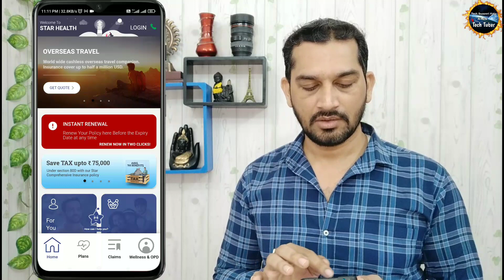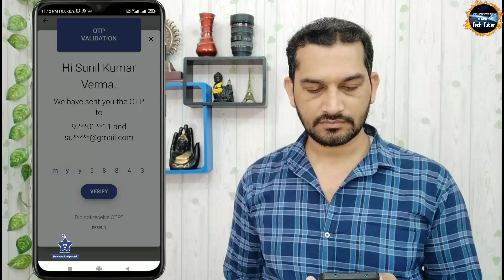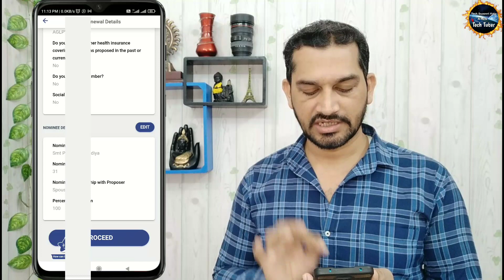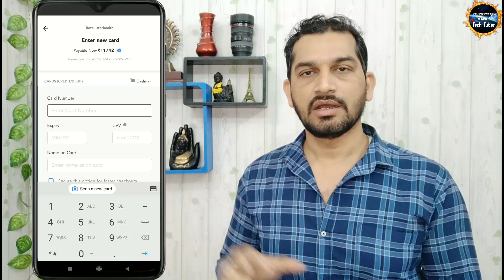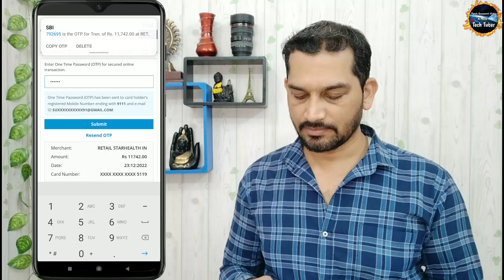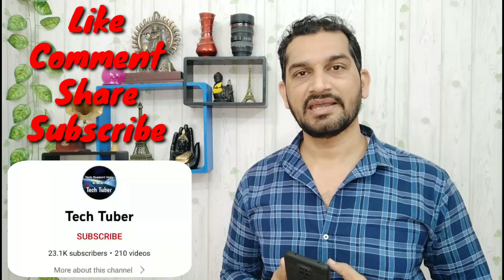Star Health Insurance Online Renew kaise kare | Star Health Insurance Renewal Online Process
Hello friends
Aapka hamare channel Tech Tuber Per Swagat hai

Star Health insurance Renewal online payment. complete process.
You can see a very simple renewal process with credit card, debit card, Emi, net banking and many more options

star health insurance premium credit card se kaise bhare
Star Health Insurance Renewal Online
Credit card se star health insurance ka premium kaise bhare
Star Health Insurance Renewal from credit card